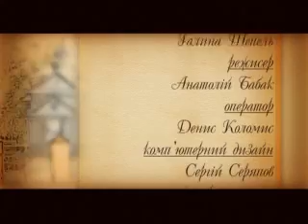Shtrihu z natyru 12 12 26 12m 40s MPEG1 Web PAL